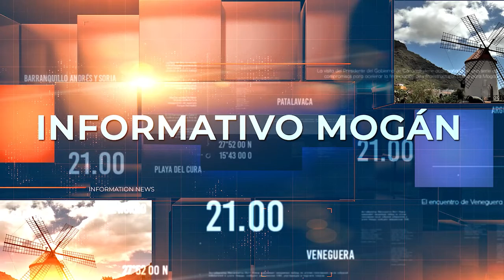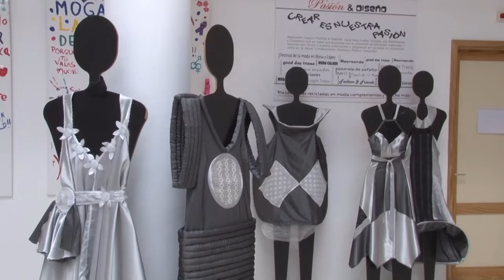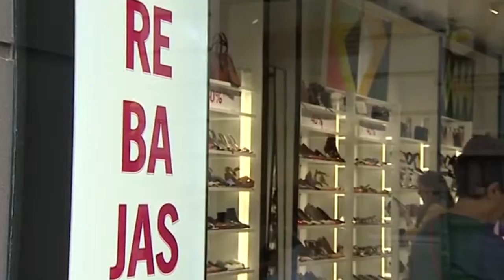INFORMATIVO MOGÁN LUNES 9 MAYO DE 2022